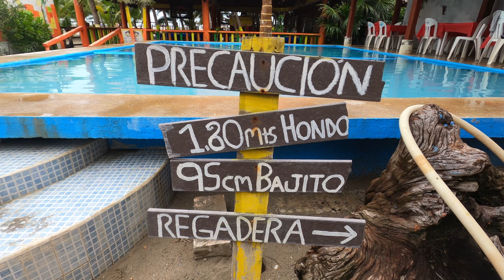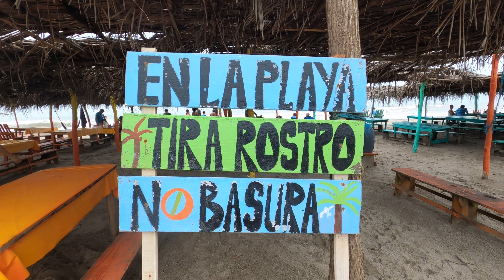Probando el PESCADO A LA TALLA 🐟 en BARRA VIEJA Acapulco 🏖️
El pescado a la talla es el platillo tipico de barra vieja Acapulco, aquí también encontrarás playas más tranquilas que en las zonas turisticas, ideales para relajarte con menos gente.